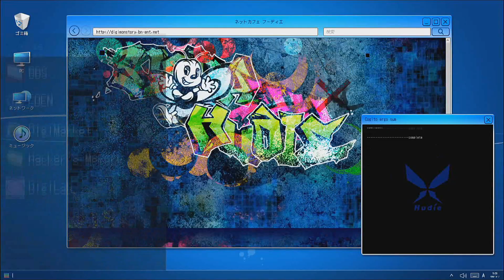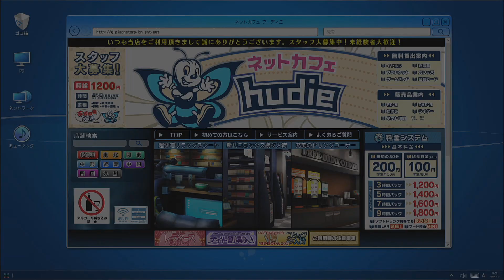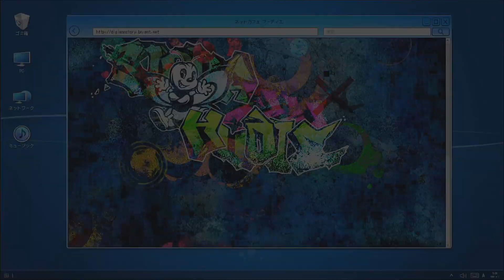Digimon Story Hacker's Memory Part 27 - Calm before the storm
Just doing some side quest